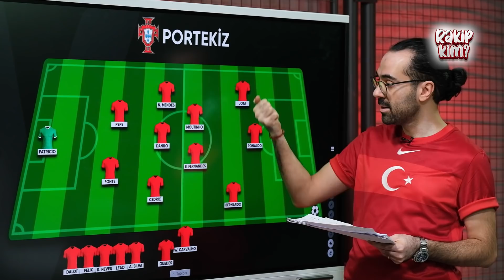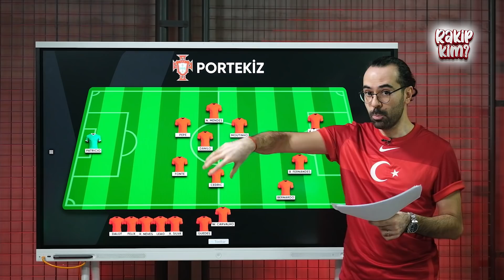Milli Takımımızın rakibi Portekiz’in analizi | Ilgaz Çınar & Serkan Akkoyun & Mustafa D. | Rakip Kim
Yorumcularımız Ilgaz Çınar, Serkan Akkoyun ve Mustafa Demirtaş, Portekiz'in teknik-taktik analizini yaptı, zaaflarını ve güçlü yanlarını anlattı.